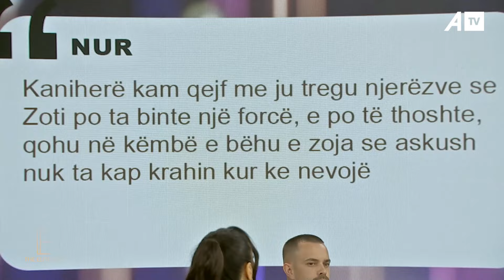"Kaniherë Zoti ta bjen ni forcë e të thotë çohu se vet je del se kërkush nuk të ndihmon"